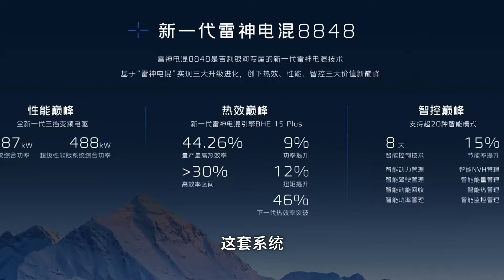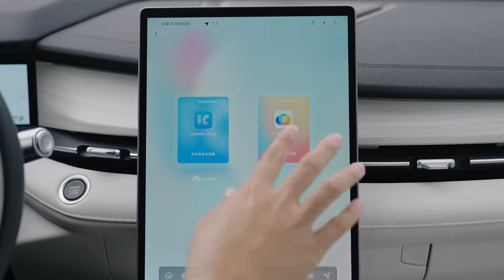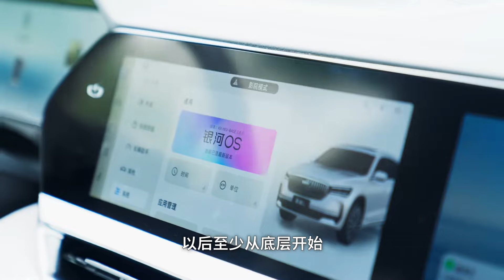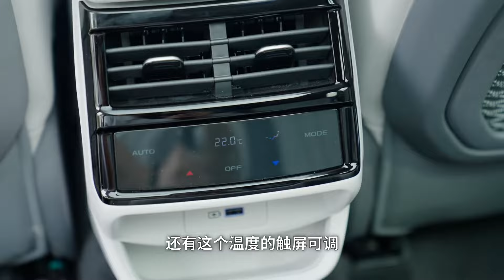Geely吉利星越L&星瑞提升竞争力，电气智能化加持【大家车言论】